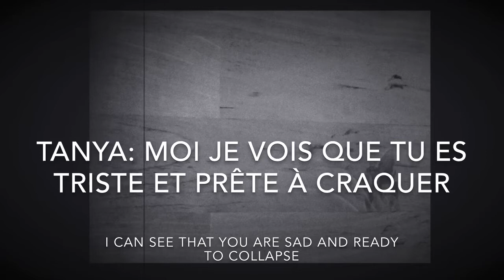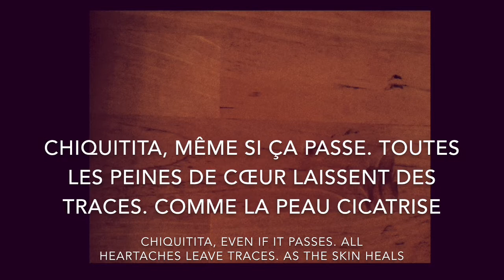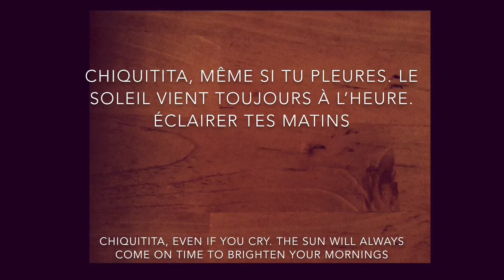Chiquitita (French-Français) Subs and translation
Mamma Mia Le Musical
ABBA Chiquitita, French version

Karen Gluck-Rosie
Marion Posta -Tanya
Claire Guyot -Donna

Nager